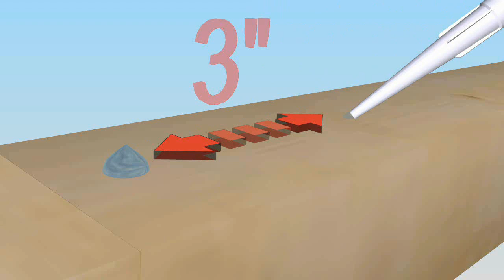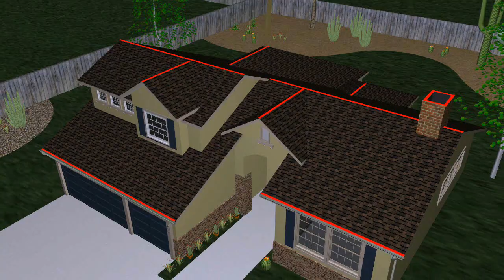Gel and UV Paint - Spanish